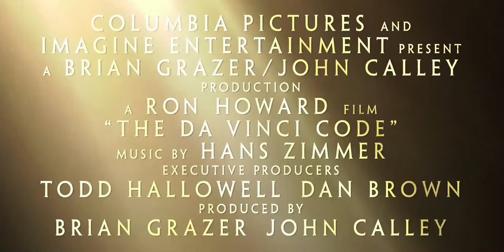The Da Vinci Code (2006) Official Trailer